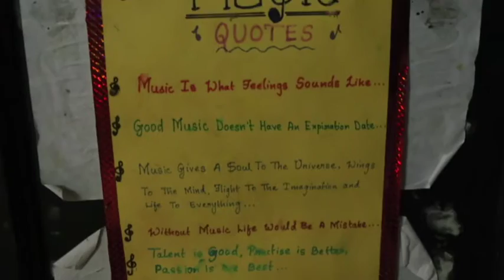MYLAPORE SCOPE / SEPTEMBER 23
Here are two video stories on major events in Mylapore this past week
1. Chamber concert in R. A. Puram
2. Queen Mary’s College Music Dept. Celebrates centenary